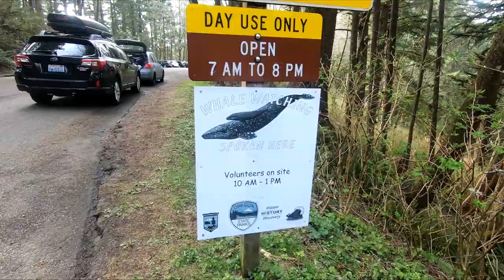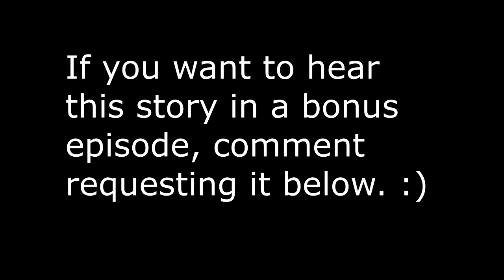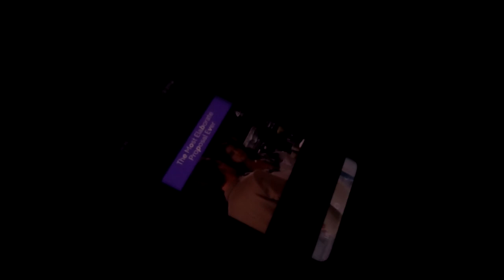Sketchy Cliff Descent POV to Unreal Cove - Oregon Hike Vlog Friday Episode 8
Back with a special guest, my most dangerous friend. In this episode we climbed over the barrier and scaled down a cliff to an ocean cave. So that was pretty cool. :O But also wildly dangerous. Would not recommend this. ;) This is also definitely one of the most beautiful places I've seen and witnessed in person. It's hard to explain, but just being there was other worldy in the best possible way. Wyatte agrees. :) Thanks guys, let us know if you have any recommendations, improvements to the channel are coming! :O :) :) Y'all are the best!
Gear Used:
Main Camera: Sony A7III mirrorless
Sony 85mm f1.8 portrait lens
Action Cam: Gopro Hero 7 Black
Drone: DJI Mavic Air Arctic White
Gimbal: Ronin S
Stabilizer: Gorilla Pod 3K
Mic: Rode Videomic Pro plus
Backpack: Lifepack